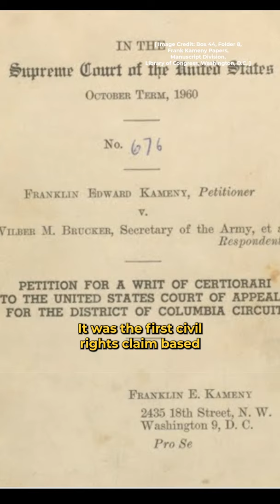Meet Dr. Frank Kameny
Dr. Frank Kameny was a veteran, astronomer, and activist who spent his life working to dismantle homophobia and break down the unjust systems it created.

🏳️‍🌈 Our online Google Arts & Culture exhibit, "Here, Queer and Exploring Beyond The Atmosphere," pays homage to his life and other LGBTQ+ professionals in STEM fields

📱 Sign up for our stellar emails to get the most up to date information about special events, museum tickets, free online programs, and more